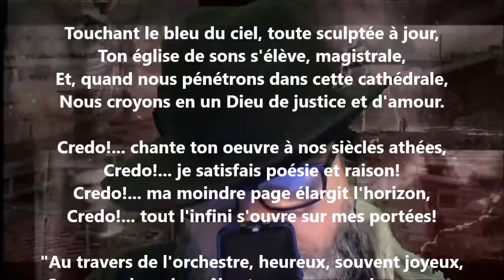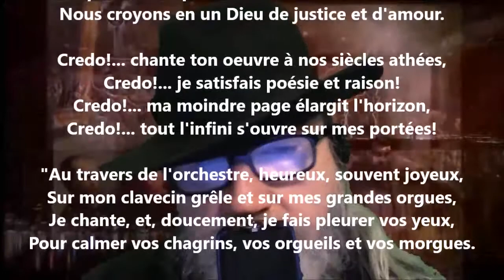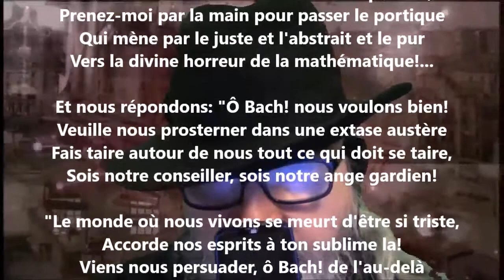En l'honneur de Jean-Sébastien Bach - Lucie Delarue-Mardrus lu par Yvon Jean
Noire Poésie Tome 1 à 1000 - Encouragez un poète différent, autodidacte… Nelliganisé... Tome 417 (quatre cents dix-sept) publié, novembre 2021...